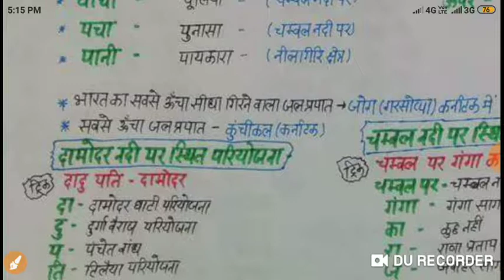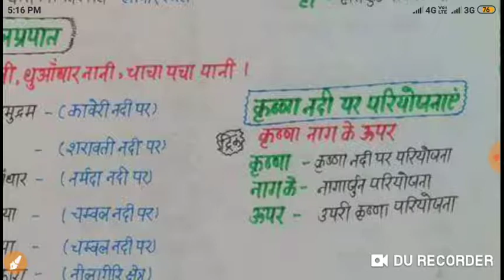भारत की नदियां trickygksir river of india (नदी झीलें जलप्रपात नदी घाटी परियोजना)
Indian Geography भारत का भूगोल with tricky

नमस्ते दोस्तों इस चैनल व वीडियो के माध्यम से आप को हर तरह के indian gk/gs के topics को मेरे द्वारा बनाए गए नोट्स से TRICK के माध्यम से पढाया जायेगा। चैनल के साथ बने रहे।

Railway NTPC science questions in hindi,
 Railway NTPC maths in English,
 railway NTPC exam date,
RRB NTPC maths questions in hindi,
 RRB NTPC current affairs
 Railway NTPC science exampur,
NTPC Syllabus 2019,
RRB NTPC previous year science questions,
RRB Group D Exam Date,
GK Track Science,
Topic Study Scienc